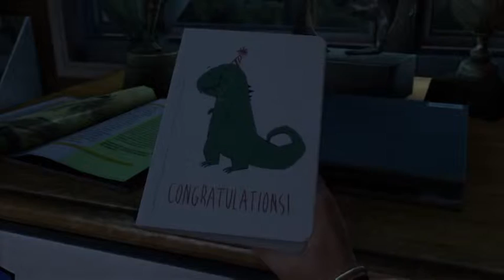"The Last of Us" Survivor Difficulty Play Through #1 - "Prologue" Mission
"The Last of Us" - Survivor Difficulty Play Through - "Prologue" Mission.  This video was recorded live on Twitch.tv during Gaming for Adoption's 24 - Hour live stream event.

This video starts at with the very first scenes of "The Last of Us" story line.  It ends with the opening credits the play after the "Prologue" mission is complete.